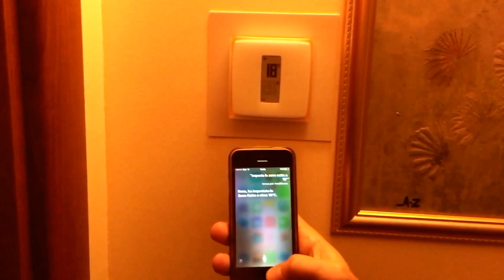Termostato NetAtmo comandato da iPhone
Termostato NetAtmo comandato da iPhone tramite Siri grazie alla tecnologia HomeKit di Apple